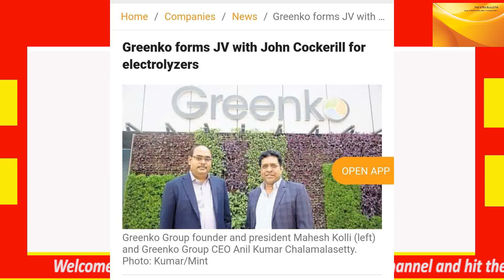Indian Largest Clean Tech Greenko Group & Belgium John Cockerill Joint Venture For Hydrogen Energy.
*Our main purpose is to inform you about the current real topics which affect India economically.
*Always The Extra Topics.

Greenko Group and Belgium’s John Cockerill plan to set up a 2 gigawatt (GW) electrolyzer factory in India, one of the world's largest, through their joint venture. The factory will require an investment of $500 million.
This facility will be the world’ largest electrolyzer giga factory outside China, and has the potential to help replace around 8% of India’s annual liquified natural gas (LNG) imports. This assumes significance from the energy security perspective, given that India imports 85% of its oil and 55% of natural gas requirements.

atmanirbharbharat Bharat
internationalnews news
thextrabulletin Xtra Bulletin